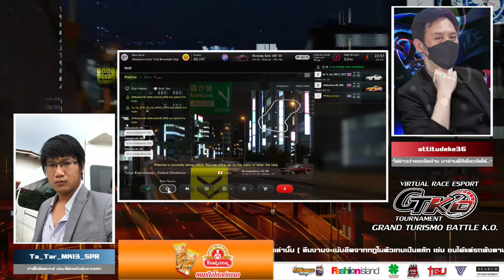Demo Game Play Road to GRAN TURISMO Battle K.O